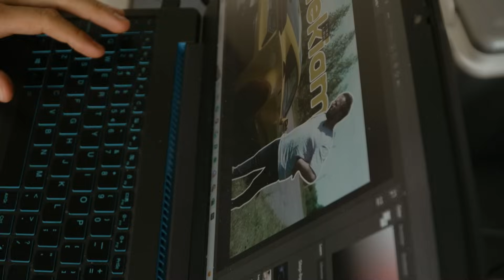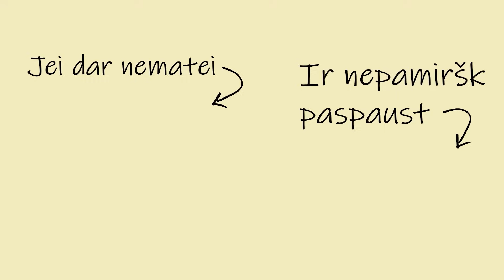KOMANDIRUOTĖ '2. Vidurys (ft. Mikaitis, Karosas, Emilis, Kisliak)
Iiiiiir mes grįžtam su antrąja serija! Sunku patikėti, bet praėjo metai nuo pagrindinio mūsų anos vasaros projekto ir jau jaučiam, kaip artinasi jau trečioji Komandiruotė. Anų metų kelionė mums patiems buvo didelis siurprizas - nesitikėjom pamatyti tiek žmonių ir kad vibe'as renginių metu ir aplink juo bus sunkiai aprašomas žodžiais. Ačiū visiems, anais metais prisidėjusiems prie šito nuotykio ir tikimės susitikti šiais. O dabar atėjo laikas parodyti, kaip sekėsi anų metų Komandiruotėje. Turėjome naujieną - mūsų renginiuose dalyvavo ir kviestiniai svečiai, mūsų draugai, kurie atkeliaudavo ir į tolimiausius kampus. Šioje serijoje tai gerb. Vytautas Mikaitis, Evaldas Karosas, Markas Žukauskas, Emilis Jokūbas ir Antanas Kisliak.
Laukia dar dvi serijos, tad sekit "Komandiruoės" naujienas, o geriausia tai nusipirkit bilietą ir susimatom gyvai šių metų renginiuose.

Už intro gabalą iki grabos lentos esam skolingi diso.kognityvui.
Įsijunkit paklausyt "Fetišo" ir pamatysim, kaip vieną po kito suklausysit kitas jų dainas. Ir kai jie vieną koncertuos Vingio parke, nesakykit, kad neperspėjom.

BLUE/YELLOW
Banko sąskaita: LT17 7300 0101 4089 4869
Bankas: Swedbank
Gavėjas: VšĮ Mėlyna ir geltona
Mokėjimo paskirtis: PARAMA

TAIP PAT PRIMENAME, KAD PROJEKTAS REMTAS PRAEITAIS METAIS, ŠIAIS METAIS BENDRADARBIAVIMAS SU VOLFAS ENGELMAN YRA NUTRAUKTAS.

!Video turinyje yra reklamos!